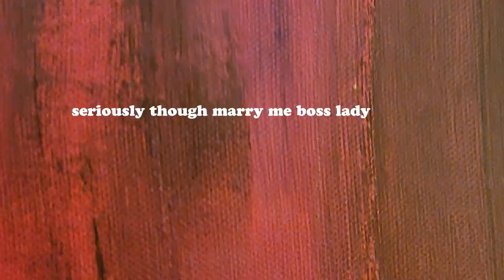This Elden Ring Boss is Hard (Dramatic Reenactment)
Isla reenacts a difficult boss fight in Elden Ring.